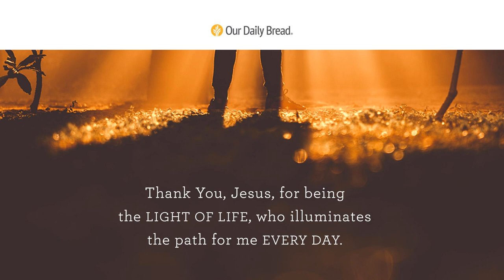Let There Be Light | Audio Reading | Our Daily Bread Devotional | May 1, 2022